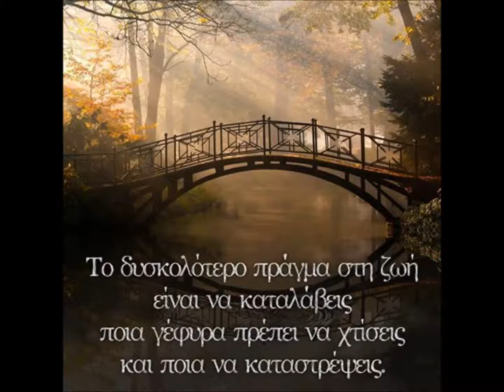ΕΙΚΟΝΕΣ ΞΕΚΟΥΡΑΣΗΣ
ΟΜΟΡΦΕΣ ΕΙΚΟΝΕΣ ΚΑΙ ΜΟΥΣΙΚΗ